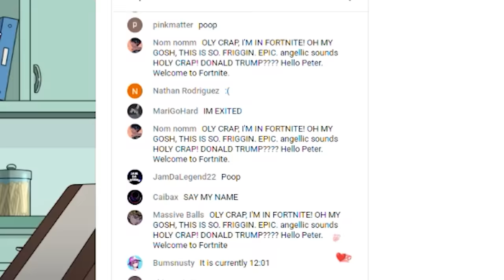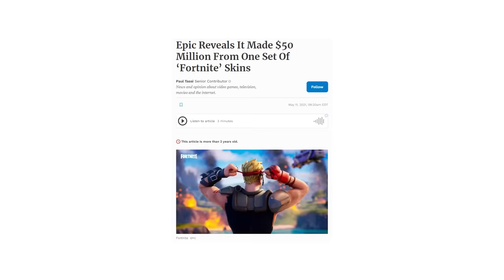Holy Cr*p, They Put Peter Griffin In Fortnite!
HOLY CR*P, I'M IN FORTNITE! OH MY GOSH, THIS IS SO. FRIGGIN. EPIC. angellic sounds HOLY CRAP! DONALD TRUMP? Hello Peter. Welcome to Fortnite

Dank Lollies
FreeGamer
richtofen